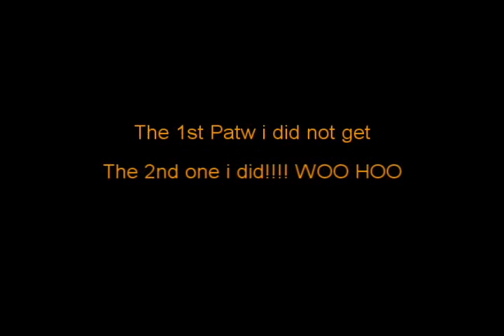Snowday Demo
schkaa